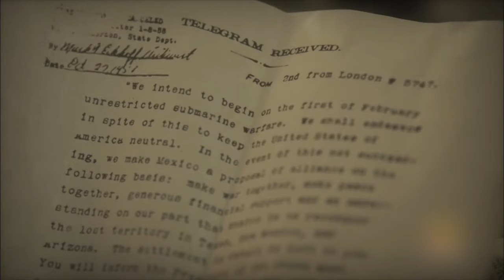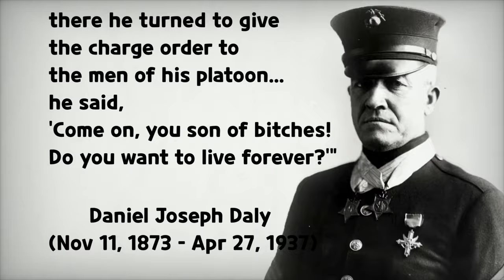Sabaton - Devil Dogs (Music Video)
The Battle of Belleau Wood (1–26 June 1918) occurred during the German Spring Offensive in World War I, near the Marne River in France. The battle was fought between the U.S. 2nd and 3rd Divisions along with French and British forces against an assortment of German units including elements from the 237th, 10th, 197th, 87th, and 28th Divisions. The battle has become a key component of the lore of the United States Marine Corps

Song: Devil Dogs
Author: Sabaton
Movie/Clips:

1. Flags of Our Fathers (2006)
2. The Lost Battalion (2001)
3. Full Metal Jacket (1987)
4. Sergeant York (1941)
5. Marine Museum Minute BELLEAU - Floyd Gibbons
6. Marine Museum Minute - Belleau Wood 5-00 pm June 6, 1918
7. Marine Time Machine- Belleau Wood
8. WW1 - USMC Attack at Belleau Wood - June 6, 1918 - Marine Corps Museum
9. The U.S. Marine Corps - WW1 Battles & History
10. US troops enter WW1 - Timewatch - BBC
11. Devil Dogs – U.S. Marines – Sabaton History 023
12. Battle to Belong US Marine Corps Commercial
13. New Marine Corps commercial 2017- 'Battles Won'
14. Over There

Lyrics

Kill, fight, die
That's what a soldier should do
Top of their game, earning their name
They were the Devil dogs
In a war machine
They were the USA marines

1918, USA intervene
Until now they were mainly observing
There in the wheat fields and a small piece of land
It's a battle that will write history

5 times attacked, and then 5 times repelled
At the 6th time they managed to break the line
Heart of the corps, and a part of the lore(John Arthur Hughes)
The deadliest weapon on earth

Dogs lead ahead, and attack through the lead
Put to test, at the battle of Belleau
Clearing the forest and advance through the trees
It's the end of the war that's in sight

Hill 142, it's a final break through
It's the key to controlling the battlefield
Second to none, a marine and a gun
And the foes run in fear of their name(Ernest A. Janson)

In times they are needed, such times they appear
When a leader has fallen, a hero arise
And inspire the lost into glorious deeds that
Would give them a name that live on to this day

when In times they are needed, such times they appear

"Come on, you sons of bitches, do you want to live forever?"

Raising hell as they're fighting like dogs of war
Heart of the corps, and a part of the lore

Kill, fight, die
They were the USA
And since then
They are the devil dogs of war
And then always
Are the USA marines